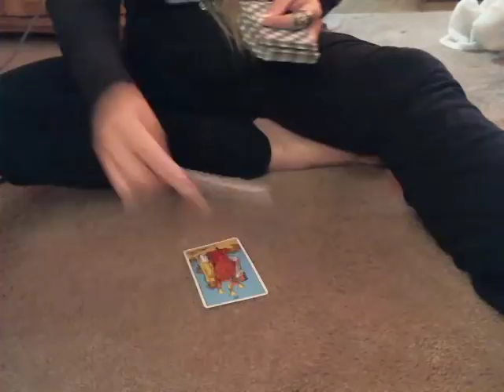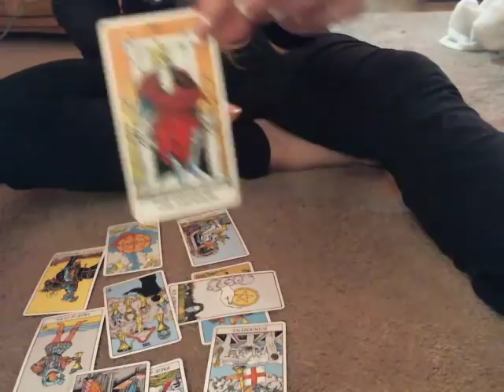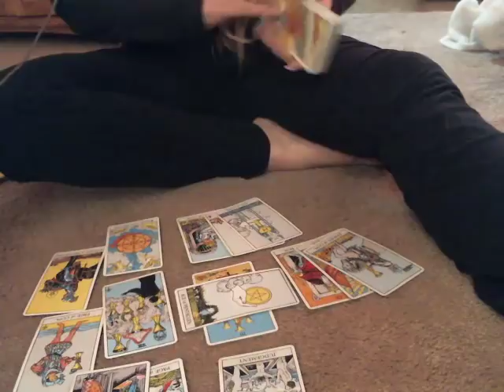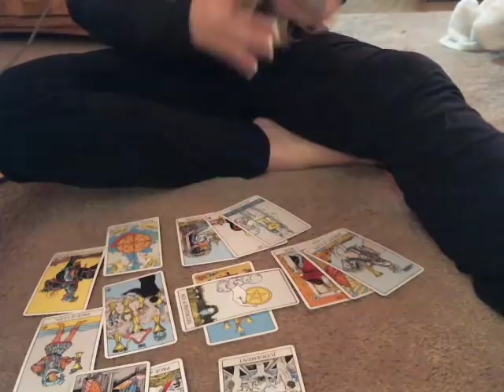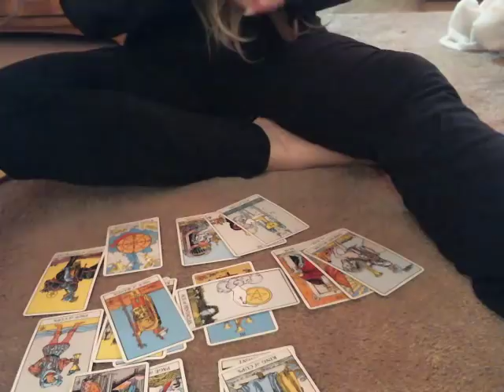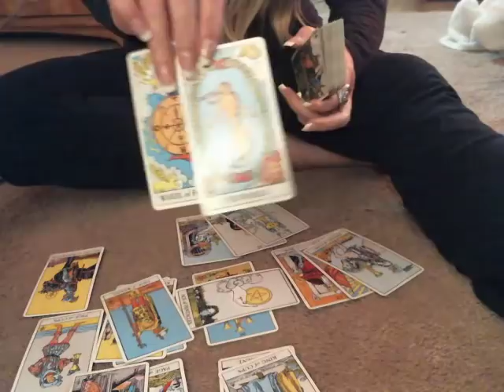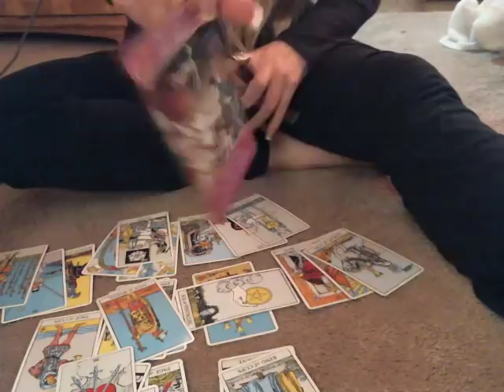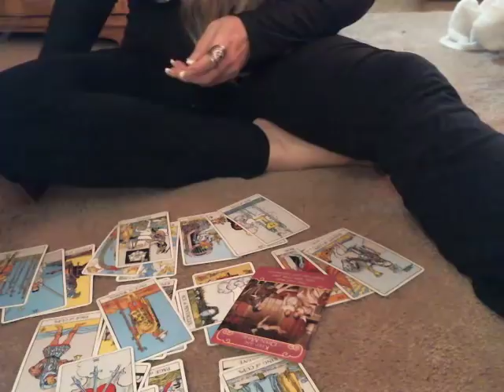January 2019 ~ Virgo | They're Coming Back But You Have Other Options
Hi Everyone. Thank you for visiting my channel. My name is Kelli . I'm a Virgo on the cusp of Leo (Aug 23) with Scorpio Rising, Capricorn Moon and Venus in Cancer. I upload free love tarot readings on YouTube with the intention of bringing insight and healing to you. I offer personal private readings at the links below if you so choose to have one. Please follow the links below to get a personal reading.

Moon Pie Tarot will not accept responsibility for any action that you personally take that is derived from conversations, whether by phone or online, derived though website content, e-mail, social media or through any other means of communication.
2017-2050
Moonpie Tarot will not share any personal information such as emails, phone numbers, links, usernames or content with any outside party without written permission by the client via email. If any third party contact gains access to clients personal communication, Moonpie Tarot is not liable for such occurrences. In the event this situation does happen, please contact Moonpie Tarot as you will be provided with assistance.
By requesting and receiving a personal reading by Moonpie Tarot via any form of communication, you are giving up exclusive rights of personal information to Moonpie Tarot. In the event of any information provided to Moonpie Tarot which may be unlawfully connected to a crime, laws will be adhered to by Moonpie Tarot under local, state and government jurisdiction.